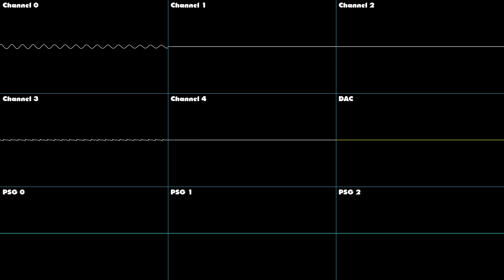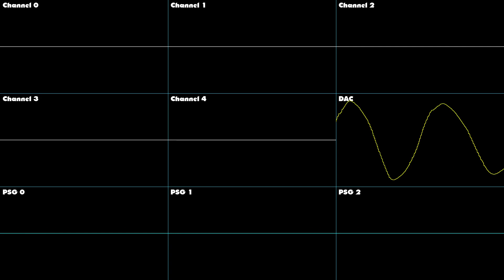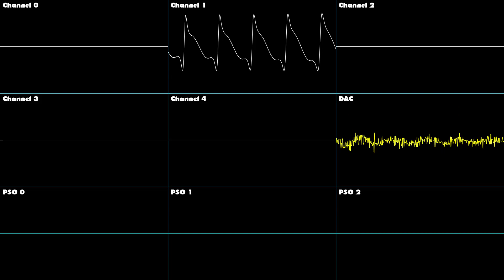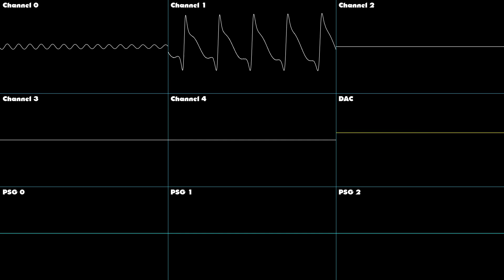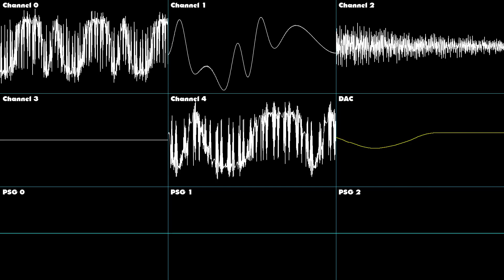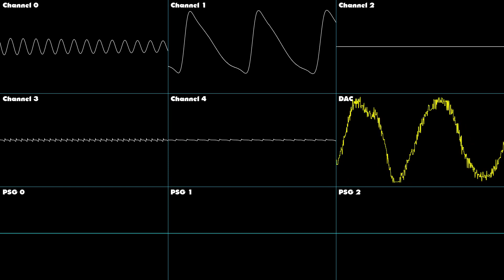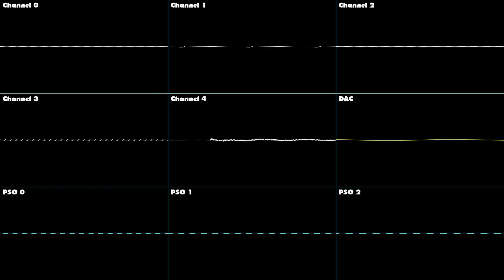Streets of Rage 2 - Alien Power - Oscilloscope Deconstruction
The Alien Power music from Streets of Rage 2, but deconstructed and shown via oscilloscope. Enjoy!